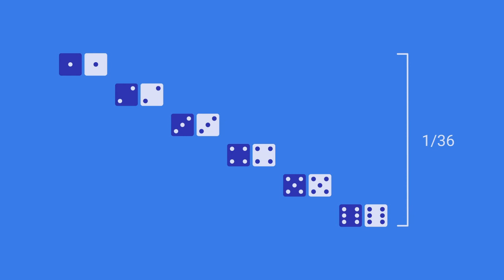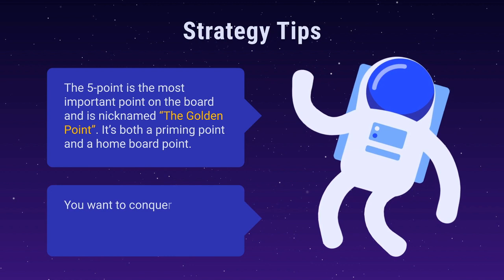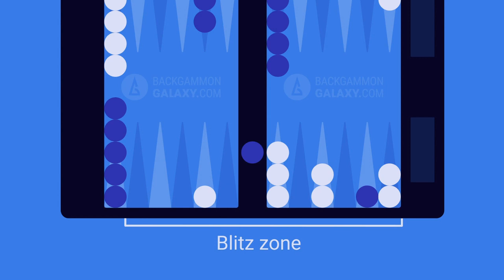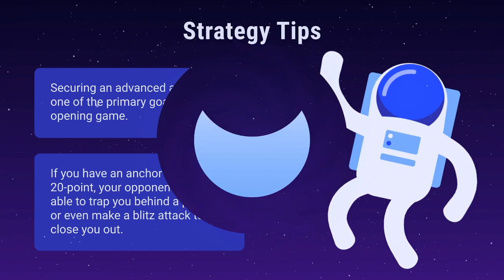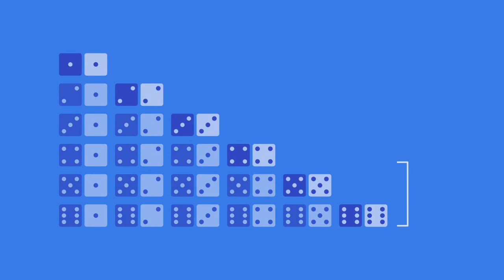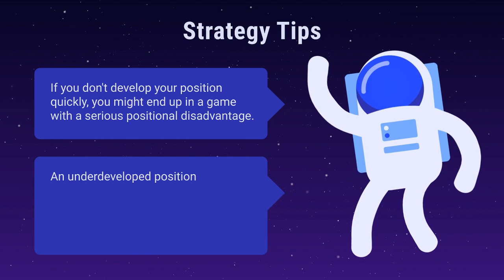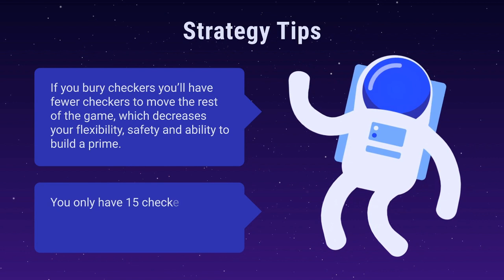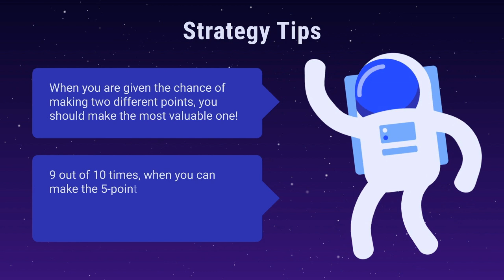Backgammon World Championship 2019 Final - Eli Roymi vs Petko (XG + commentary)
1st prize: 74,700 Euro, 2nd prize: 37,300 Euro.

Eli is undefeated, while Petko is the winner of the fighters bracket. That means that Petko has to beat Eli in two matches to become world champion. Eli just have to win one out of two.